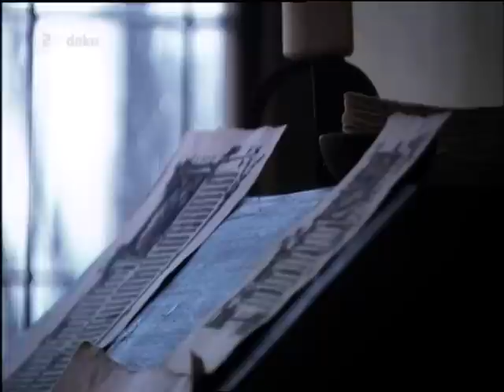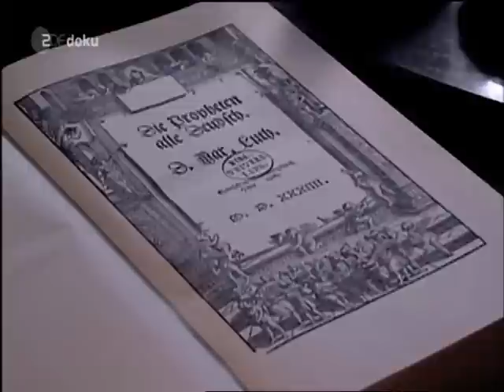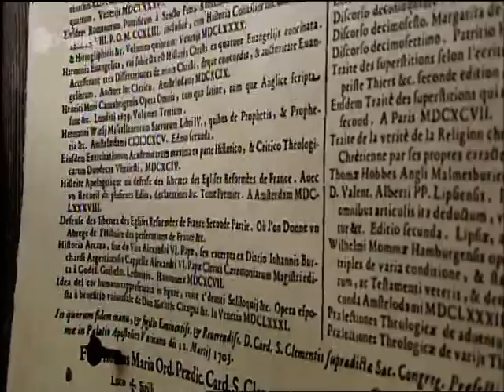Vatikan - Verbotene Bücher - 1/6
Index - die schwarze Liste des Vatikans:
Näheres:

Dokumentation
von Wolf von Lojewski  (Journalist, evangelisch)
und Prof. Hubert Wolf  (Kirchenhistoriker, katholisch)

Über Jahrhundert hinweg beanspruchte die katholische Kirche die Deutungsmacht über die Ordnung der Welt. Sie entschied über Richtig und Falsch, erlaubte Fortschritt, oder versuchte ihn zu verhindern. Doch ihre Überzeugung die "ewige Wahrheit" zu besitzen, war nicht unumstritten.

Gutenbergs Druckerpresse ermöglichte die Verbreitung neuer Erklärungen der Welt.

Der Vatikan erfand deswegen den
"Index, die Liste der verbotenen Bücher".

Wer sie trotzdem las, dem drohte ewige Verdammnis. Von nun an tobte ein Machtkampf um die Seele des Menschen und die Ordnung der Welt.

Es war aber auch eine Propagandaschlacht die im Lauf der Geschichte ihresgleichen sucht. Aber auch innerhalb des Vatikans wurde um den richtigen Weg gerungen. Es gab heftige Diskussionen darum, welches Buch verboten werden sollte und welches nicht. Welche Fälle wurden in den geheimen Prozessen verhandelt ?

Wieso wurde Luthers in hunderttausenden Exemplaren verbreitete Bibelübersetzung verboten, Galileo Galilei verurteilt, der Müller Menoccio verhaftet und verbrannt ?

Warum wurden die Werke von Darwin und Marx nicht verboten ?

Und warum kam "Mein Kampf" von Adolf Hitler nie auf den Index der verbotenen Bücher ?

Der Müller,  Domenico Scandella, genannt Menocchio, hat in seinem Glauben an einen unsichtbaren Gott die Worte der Bibel aus Johannes 4, 23.24 bestätigt:
"Aber es kommt die Zeit und ist schon jetzt,
in der die wahren Anbeter den Vater anbeten werden im Geist und in der Wahrheit;
denn auch der Vater will solche Anbeter haben.
*** Gott ist Geist ***,
und die ihn anbeten,
die müssen ihn im Geist und in der Wahrheit anbeten."

Aber solches Denken widerspricht dem katholischen Glauben und der Menschenverehrung an einen Papst, der Ehre, Macht und Reichtum sucht.

Paulus schreibt daher zu Recht, im 2. Kor. 11,12-15:
"sie sind nicht wie wir", sondern,"verstellen sich als Engel des Lichts".
Worte des Paulus:
"Was ich aber tue,
das will ich auch weiterhin tun und denen den Anlass nehmen,
die einen Anlass suchen,
sich zu rühmen,
sie seien wie wir.
Denn solche sind falsche Apostel,
betrügerische Arbeiter und verstellen sich als Apostel Christi.
Und das ist auch kein Wunder;
denn er selbst,
der Satan,
verstellt sich als Engel des Lichts.
Darum ist es nichts Großes,
wenn sich auch seine Diener verstellen
als Diener der Gerechtigkeit;
deren Ende wird sein nach ihren Werken."

...daher ergeht der Rat aus der Bibel:

"Geht hinaus aus ihr, mein Volk,
dass ihr nicht teilhabt an ihren Sünden
und nichts empfangt von ihren Plagen!
Denn ihre Sünden reichen bis an den Himmel
und Gott denkt an ihren Frevel."

Wir sind weder evangelisch, noch katholisch.
Wir sind "freie Christen", denn Paulus sagt in Römer 8, Vers 14:
"Denn welche der Geist Gottes treibt, die sind Gottes Kinder".

Johannes 4, Vers 24:
"Gott ist Geist, und die ihn anbeten, die müssen ihn im Geist und in der Wahrheit anbeten".

Apostelgeschichte 17, Vers 24:
"Gott, der die Welt gemacht hat und alles, was darin ist, er, der Herr des Himmels und der Erde, wohnt nicht in Tempeln, die mit Händen gemacht sind."

Jesus selbst sagt in Lukas 17, 20-21.
.als er von den Pharisäern gefragt wurde:
Wann kommt das Reich Gottes?,

"Das Reich Gottes kommt nicht so, dass man's beobachten kann; man wird auch nicht sagen:
Siehe, hier ist es!, oder: Da ist es! "
"Denn siehe, das Reich Gottes ist mitten unter euch."

Was alles hat dies mit christlichem Glauben zu tun ?

Mammon statt Glaube !!!
Mattäus 6,24:
"Niemand kann zwei Herren dienen:
Entweder er wird den einen hassen und den andern lieben,
oder er wird an dem einen hängen und den andern verachten.
Ihr könnt nicht Gott dienen und dem Mammon."
(Lutherübersetzung)